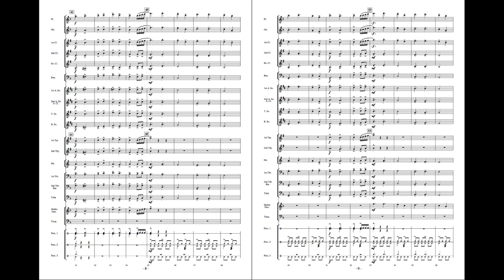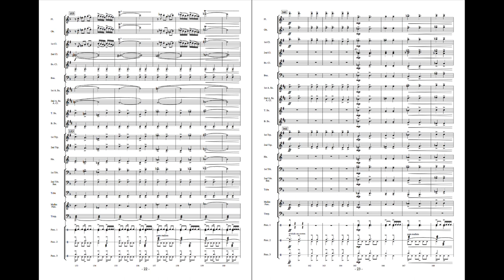Velocity - Larry Neeck (with Score)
“Velocity” is an exciting mixed-meter piece from the pen of Larry Neeck. Striking sonorities and driving rhythms characterize this fast-paced romp. Splashes of percussion color and alternating sonorous and jagged melodies and harmonies in the winds sustain interest and intensity throughout the work. With a “driving intensity” from start to finish, “Velocity” is the perfect opener, closer, or change-of-pace for your next concert.